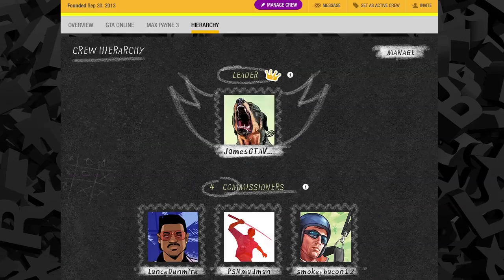GTA V o'clock: Rockstar Silence Explained, New GTA Online Creations & Social Club Crew Events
In this week's GTA 5 o'clock, James and Dan explain Rockstar's recent silence, have a look at your magnificent GTA Online creations and spill the beans about some upcoming Social Club Crew Events. It's all going on!

GTA 5 'o clock is your weekly look at Grand Theft Auto 5, with Dan Dawkins and James Jarvis. You can tune in every Wednesday at 5PM UK time to get the best, most in depth analysis of 2013's biggest game from some of the best brains in the games industry.